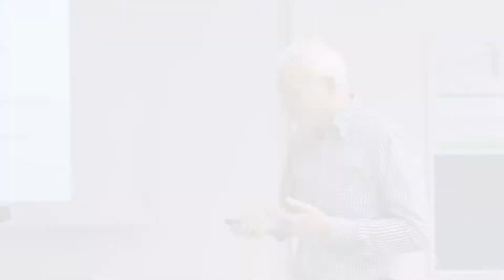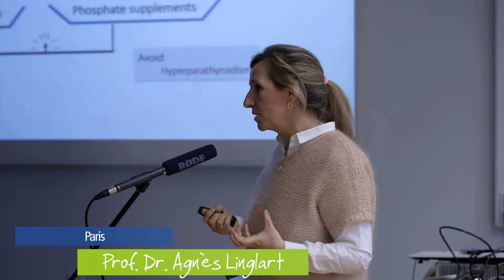XLH Kongress am 6.4.2018 in Berlin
In den beiden konsekutiven Masterstudiengängen "Netzwerkmanagement in der Sozialen Arbeit" und "Teilhabeorientierte Netzwerke in der Heilpädagogik" an der Katholischen Hochschule NRW, Abteilung Münster, geht es um die Übernahme und Erforschung von Kooperations- und Koordinationsaufgaben in verschiedenen Handlungsfeldern der Sozialen Arbeit und der Heilpädagogik. Studierende aus zwei Kohorten haben in den von Prof. Dr. Klein begleiteten Lehrforschungsprojekten Kompetenzen erlernt, Netzwerke im Bereich seltene Erkrankungen aufzubauen, zu beraten und zu beforschen. Das mehrere Semester umfassende Lehrforschungsprojekt bildet den Schwerpunkt des Studiums, in dem systematisch die Verbindung von Wissenschaft, Theorie und Praxis hergestellt und die erlernten Handlungskompetenzen konkretisiert werden. Wie professionsübergreifende, adressat*innenenorientierte und internationale Netzwerkarbeit in diesem Bereich aussehen kann, wurde auf der Netzwerktagung in der Berliner Charité beispielhaft gezeigt.